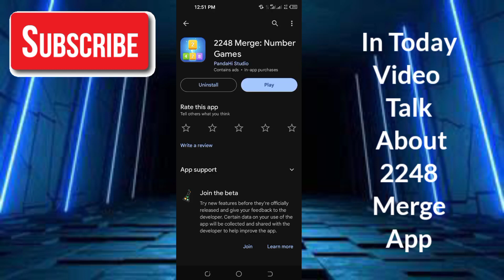2248 Merge App Real Or Fake - 2248 Merge App Withdrawal - 2248 Merge Number Games